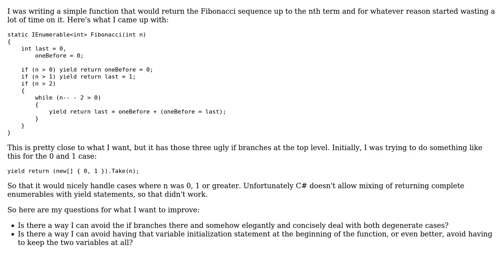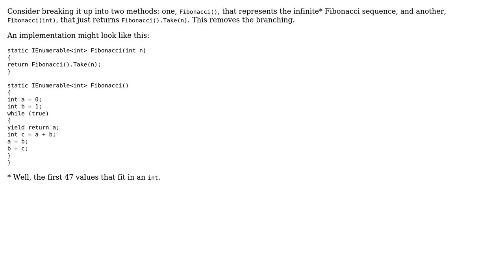Code Review: Avoid branching code for degenerate cases in Fibonacci generator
With thanks & praise to God, and with thanks to the many people who have made this project possible! | Content (except music & images) licensed under CC BY-SA | Music | Images & others | With thanks to user mjolka user Asad Saeeduddin and the Stack Exchange Network Trademarks are property of their respective owners. You are responsible for your own actions.